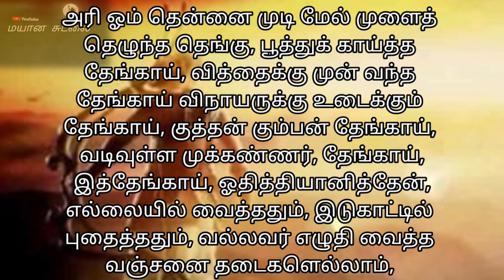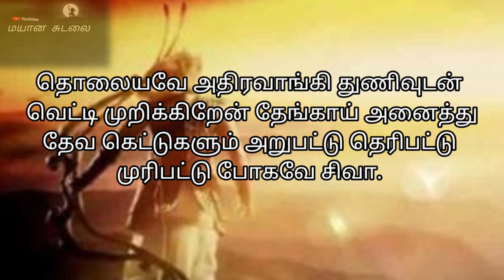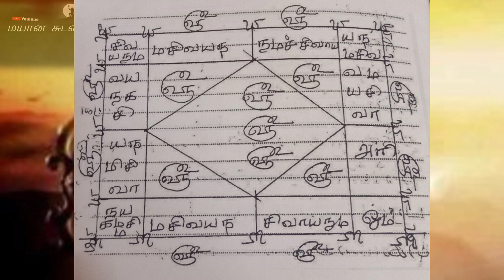சகல தேவதைகளை கட்டருக்கும் மந்திரம் 🙏🏻🙏🏻🙏🏻